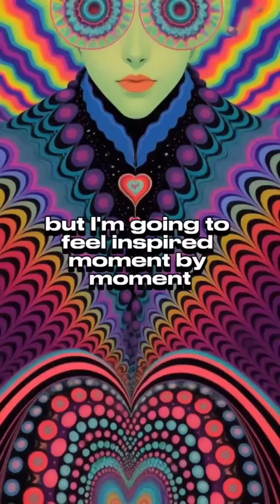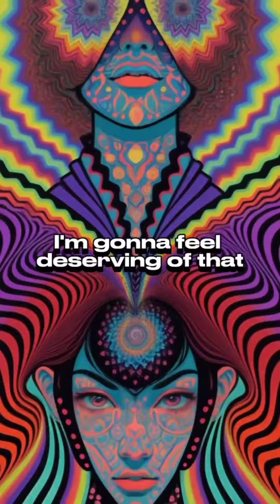Abraham Hicks Rampage - Life is Exciting | Create Happiness| Law of Attraction Joy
🌟✨ Embrace the Power of Now with Abraham Hicks: 'Life is Happening from Me' Rampage! 🌈💖 Join us in this uplifting and transformative journey as we delve into the wisdom of Abraham Hicks, exploring the profound teachings on the art of deliberate creation. 🧘‍♂️🌌 Immerse yourself in the positive vibes and let the guidance of Abraham Hicks inspire you to manifest the life you desire. 🚀💫 This 'Rampage of Appreciation' is your key to unlocking the full potential of the present moment. 🗝️🔮 Dive into the magic of life and elevate your vibration! 🎥✨ Don't miss out on this empowering experience—hit play now! 🔔👁️‍🗨